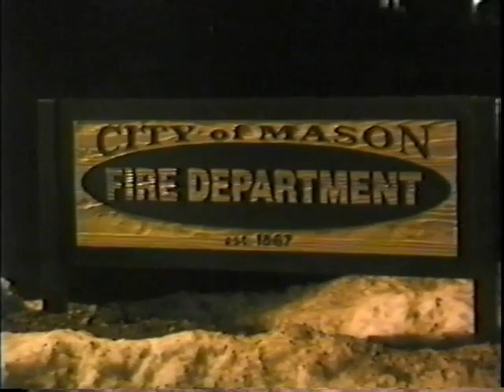Trains of Michigan - March 15-24 1999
1. Conrail southbound at Columbia St in Mason MI.

2.  Conrail southbound by the new fire station at Ash St in Mason.

3.  An eastbound CP train on CSX at Pennsylvania Ave in Lansing.

4.  Southbound Conrail crossing Mt Hope Ave in Lansing.

5.  A westbound coal train & an eastbound freight on CSX at Michigan Ave in Lansing.

6.  Two westbound CN trains at Washington Ave in Lansing.

7.  The southbound Conrail freight at Columbia St in Mason.

8.  Amtrak train 354 at Jackson MI.

9.  An eastbound Conrail at Jackson.

10.  The southbound from Lansing & an eastbound at Mechanic St in Jackson.